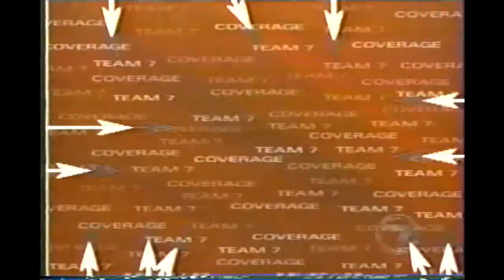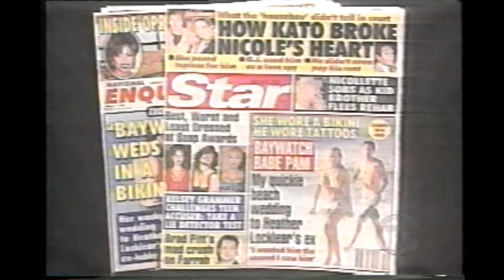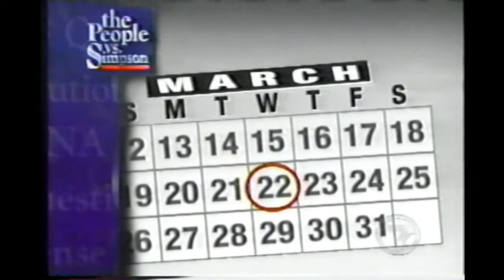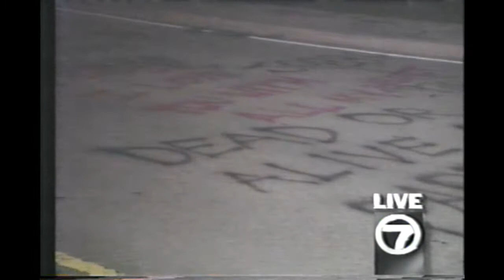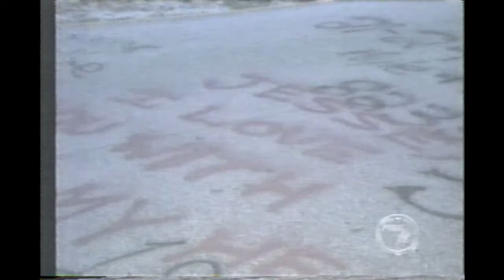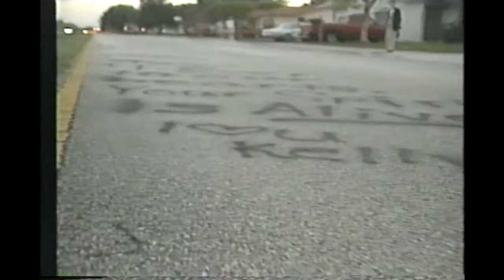7 News at 10 1995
This is an A block from 1995 leading with Kato Kalin's testimony in the O.J. Simpson trial.  Craig Stevens Kelley Mitchell John Turchin Olga Villaverde Belkys Nerey Howard Finkelstein